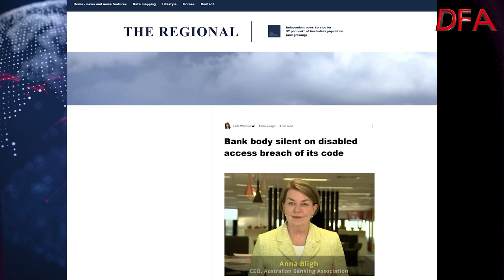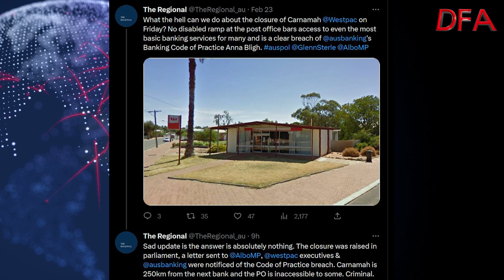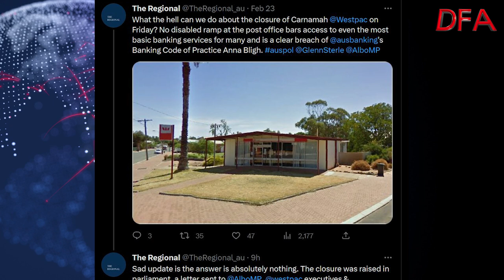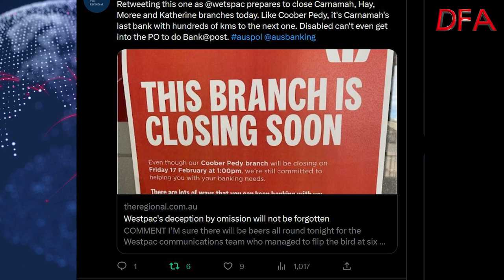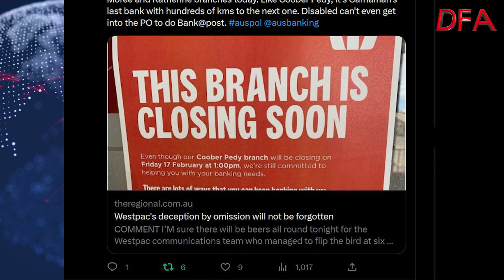Banking Code Red For Branch Closures!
Another powerful piece from Dale Webster, highlighting the ineffectiveness of Baking Code, the arrogance of Westpac ignoring customers, and discriminating against disabled customers, and the Australian Bankers Association who simply talks their book, and defends what has been called  "illegal" behavior.